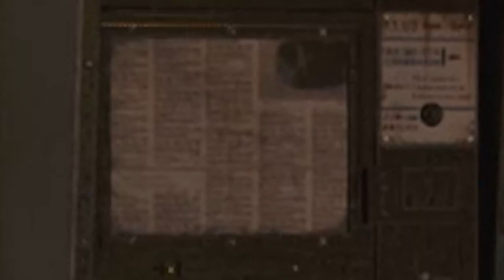Just A Normal Day Of Prop Hunt | Cold War Prop Hunt Funny Moments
It's just a normal day of cold war prop hunt. Just some funny moments of me running around, panicking, getting chased, and teammates putting vases on and inside of cars. Ya know, the usual.
I hope you all enjoy the Prop Hunt Funny Moments Video!